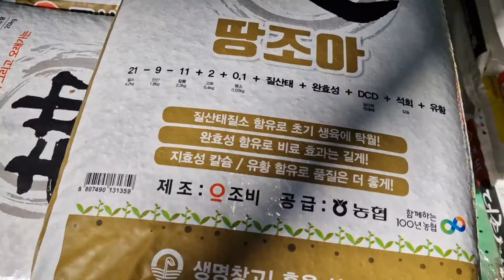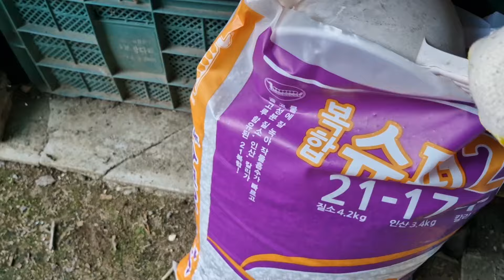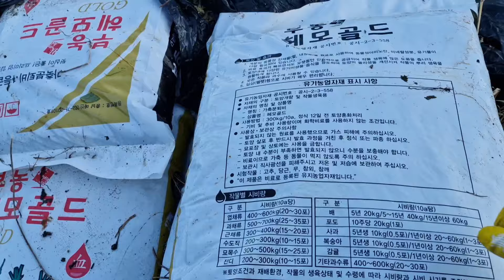폭망한 배추 이 방법이 최선일까?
8월에 배추 모종심고 잘크다 청벌레와 파방애벌레, 톡톡이 등 각종 벌레에 폭망힌 배추를 잘키우기 위해 퇴비와 비료를 배추가 심어진 틀밭에 뿌려 주었습니다.
또한 퇴비 액비도 만들어 정성껏 뿌려줍니다.
이 배추 잘 자라겠죠.
감사합니다.